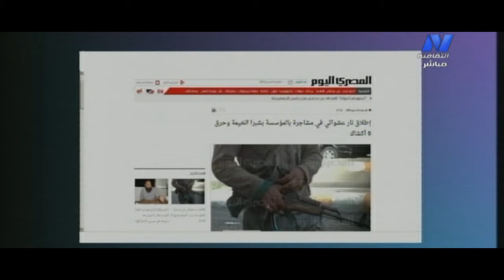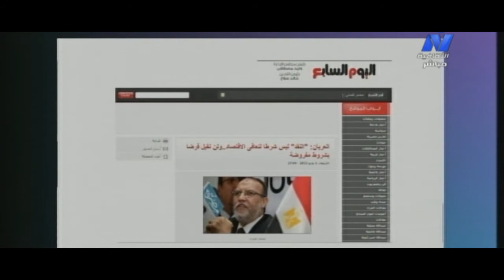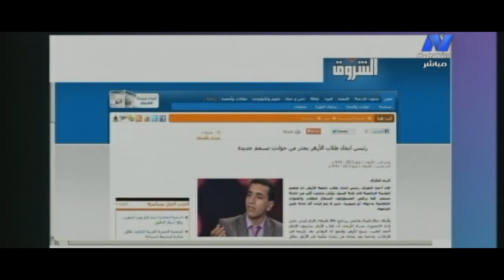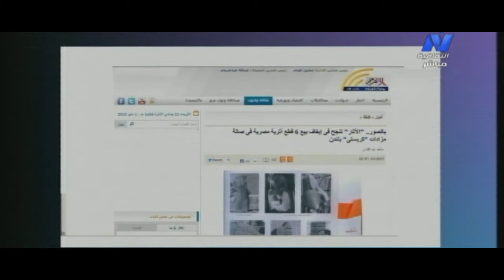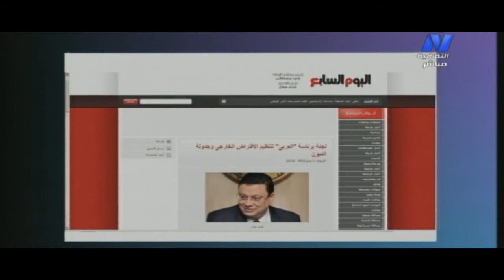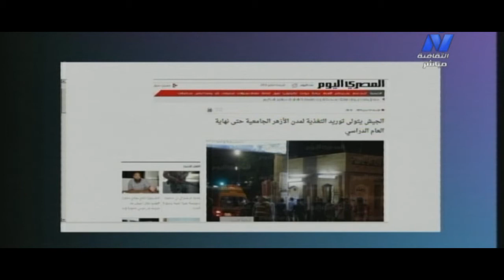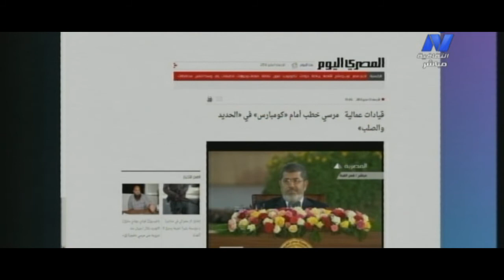الصحفي محمود الجندى: اللجوء للجيش في الأزمات دليل علي ضعف الرئيس